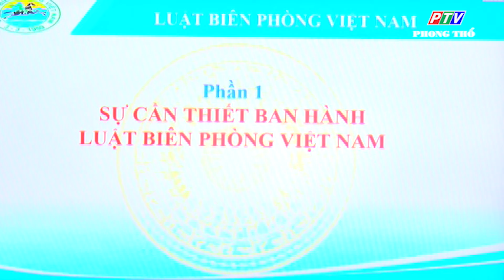Hội nghị trực tuyến toàn tỉnh tuyên truyền phổ biến luật Biên Phòng Việt Nam